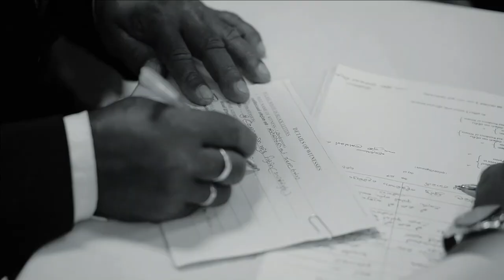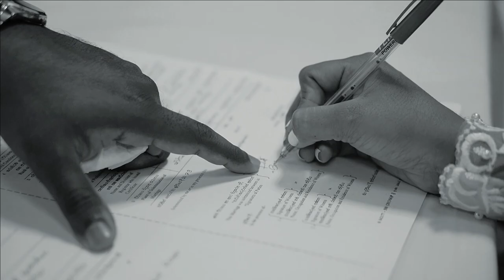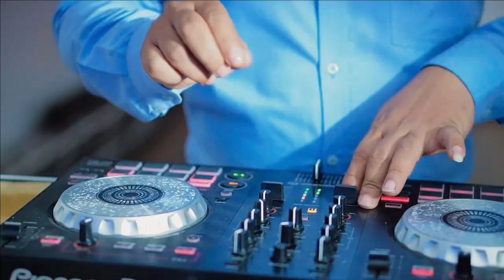Dulaj & Harshani Full Wedding Ceremony | Christian Wedding Video | Jan 27 2023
Dulaj & Harshani congratulations on your wedding. I wish both of you a very happy married life.

Shooting locations :
Suriya Resort Kammala
Our Lady of Lourdes Shrine - Kimbulapitiya
Sevonlak Reception Hall Negombo